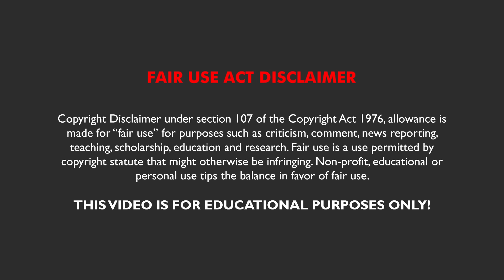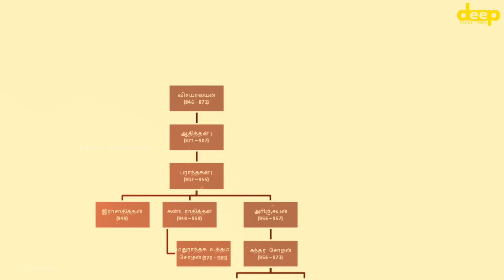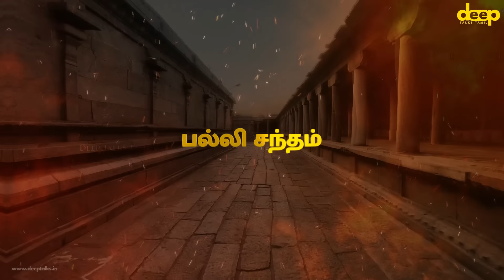Maravarman Sundara Pandyan: The Pandya King Who Defeated the Cholas | மாறவர்மன் சுந்தரபாண்டியன்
Chapters
00:09 - Intro
02:04 - New Channel Announcement
02:19 - Chola Empire
03:09 - Kulothunga Cholan III
03:56 - Sadayavarman Kulasekaran Pandyan
04:15 - Kulothunga Cholan Destroyed Madurai
05:00 - Angry Pandiya People
06:25 - King Maravarman Sundarapandyan
07:42 - Chola Defeat First Time
08:37 - He Solved 300 Years of Madness
09:44 - Pandyan who worshiped Tamil
11:30 - Donations to the Temple
12:30 - Third Rajaraja and Third Rajendira Chola
13:30 - Places of Worship
14:49 - Hoysala Empire Entry
16:51 - Chola Defeat Second Time
19:12 - Hoysala King Tricks and Intervention
21:21 - Sadayavarman Kulasekhara Pandyan II
22:08 - Teaser Sadayavarman Sundarapandian I